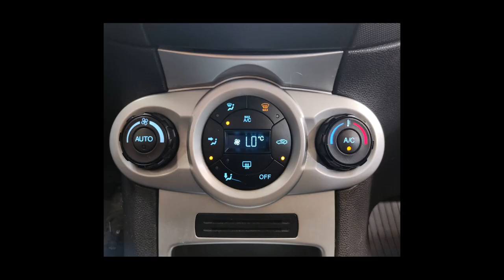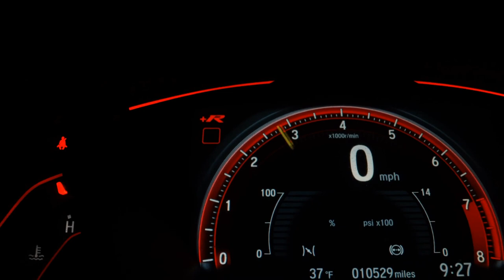FORD FIESTA - 2015 - Santo André/SP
Valor anunciado para pagamento à vista sem veículo na troca. Consulte condições.

Dados do Veículo
Veículo: FORD / FIESTA 1.6 SE HATCH 16V
Ano: 2014/2015
Combustível: FLEX
Portas: 4 PORTAS
Câmbio: Automático
Cor: PRATA
KM: 94.300

✅ Air Bag
✅ Ar Condicionado
✅ Ar Quente
✅ CD e MP3 Player
✅ CD Player
✅ Desembaçador Traseiro
✅ Direção Hidráulica
✅ Travas Elétricas
✅ Vidros Elétricos
✅ Volante com Regulagem de Altura
✅ Limpador Traseiro
✅ Trio Elétrico
✅ Engate
✅ Ar Digital